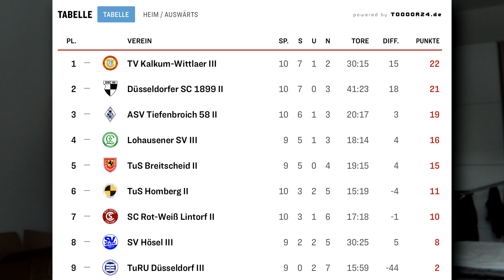Krasse Vorlagen, die mich geil gemacht haben.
Heute schauen wir uns wilde Vorlagen an, die geiler waren als das Tor.
Die Vorlagen haben mich auch geil gemacht.